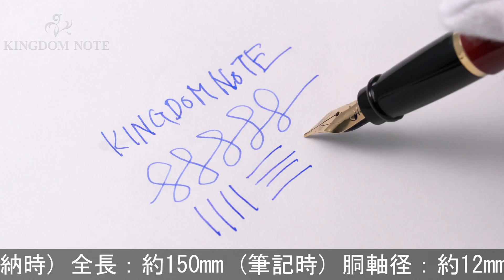AURORA アウロラ 万年筆 イプシロン ボルドー F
多少のスレ･小キズ等みられますが総じて概ね程度良好。独特な形状のクリップが特徴的。男女問わず高い人気を誇る一本。

本体材質：樹脂
ペン先材質：ステンレス
字幅：F(細字)
機構：カートリッジ、コンバーター両用式
全長：約150mm (筆記時)
胴軸径：約12mm
キャップ径：約15mm (クリップ除く)
最大径：約19mm (クリップ含む)
重さ：約20g
付属品：コンバーター